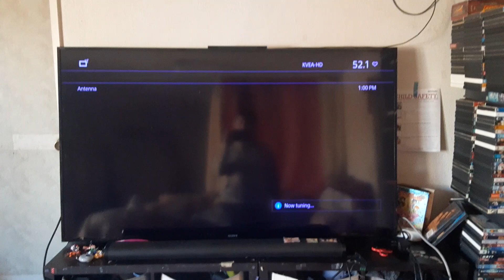Opening to Babe on Univision 34-1 KMEX-DT